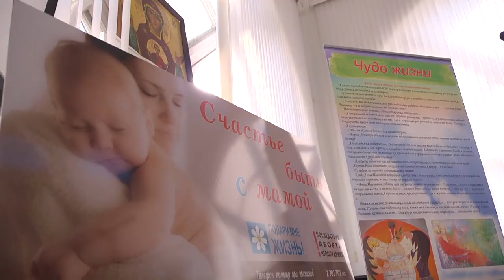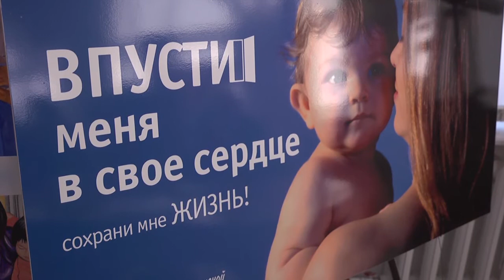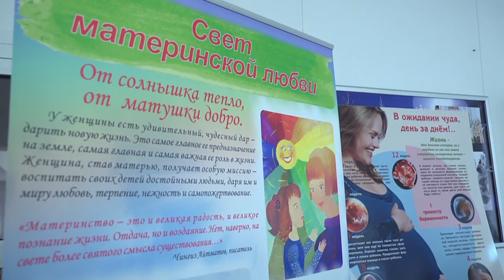Белорусская декларация защиты жизни человека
В Минске прошла конференция «Роль традиционных вероисповеданий в решении проблем сохранения жизни и демографической безопасности Беларуси», организованная Белорусской Православной Церковью и Минско-Могилевской Римо-Католической Архиепархией.
В конференции приняли участие: вспомогательный епископ Минско-Могилевской Римо-Католической Архиепархии Преосвященнейший Юрий (Кособуцкий), кандидат богословия, доцент Минских духовных школ и Института теологии БГУ протоиерей Сергий Гордун, кандидат богословия, доцент Минской духовной академии, пресс-секретарь Минской епархии протоиерей Сергий Лепин, епископский викарий Минско-Могилевской архиепархии, доктор теологии Андрей Стецкевич, епископ Самостоятельной евангелическо-лютеранской церкви Владимир Мейерсон, пастор Евангелическо-лютеранских общин Владимир Татарников, муфтий Мусульманского религиозного объединения Абу-Бекир Шабанович, раввин Объединения иудейских религиозных общин в Республике Беларусь Шнеор Дайч; руководитель общественной инициативы Движение Пролайф Беларусь Татьяна Тарасевич, директор Благотворительного фонда защиты жизни и семьи «Открытые сердца» Владислав Волохович, заведующая отделением повышения квалификации, преподаватель акушерства и гинекологии Борисовского государственного медицинского колледжа (г.Борисов) Светлана Мозгунова, старший научный сотрудник Института правовых исследований Национального центра законодательства и правовых исследований, кандидат юридических наук Елена Перепелица.